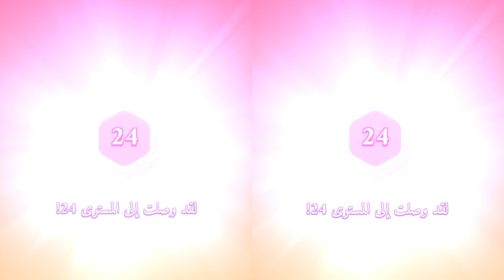New update 💜 Wednesday Addams 🆚My Talking Angela 2 cosplay 😍 She loves magic school.😈👻🧛🏻‍♂️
New update 💜 Wednesday Addams 🆚My Talking Angela 2 cosplay 😍 She loves magic school.😈👻🧛🏻‍♂️ dance animation cartoon games #2023